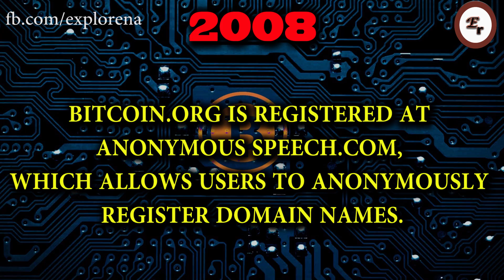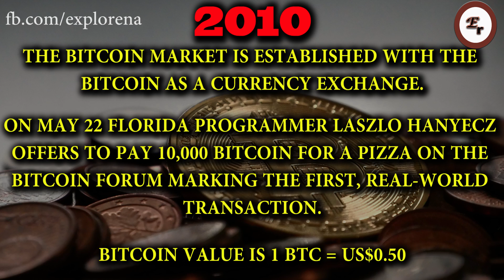What is Bitcoin? What is History of Bitcoin? Yearly increase in price of Bitcoin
Bitcoin is a cryptocurrency and worldwide payment system. It is the first decentralized digital currency, as the system works without a central bank or single administrator.

Our Aim is to Explore the World so Lets explore it together.